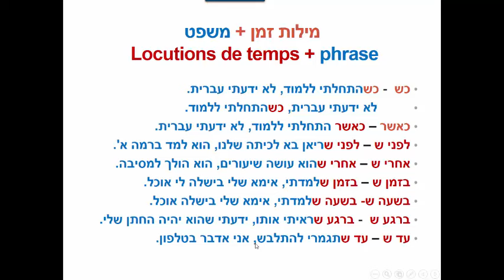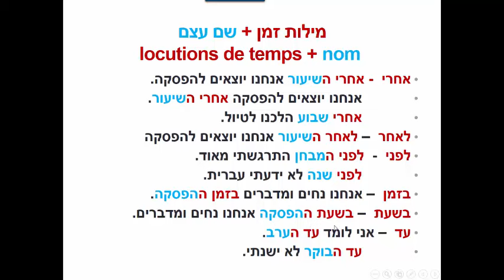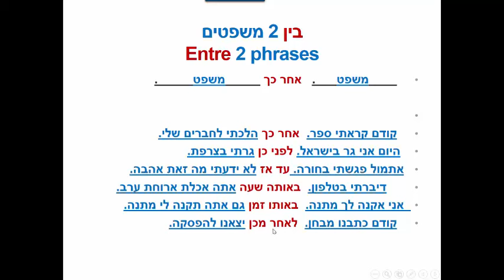locutionsdetemps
locutions de temps en hébreu